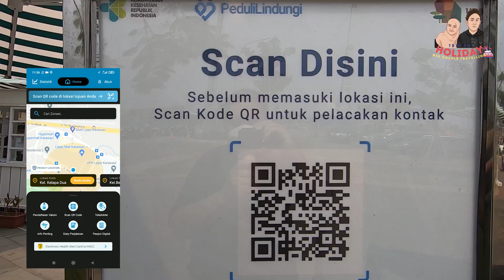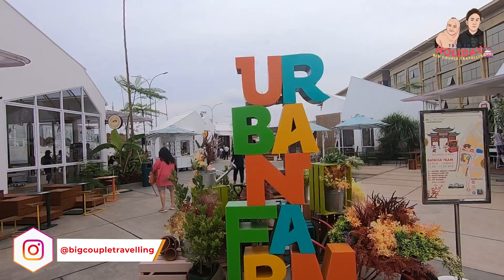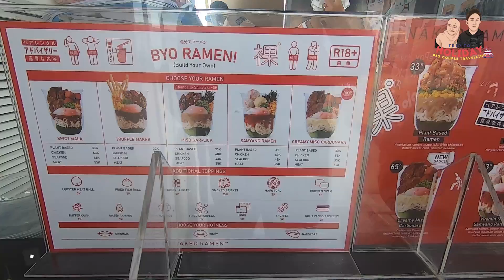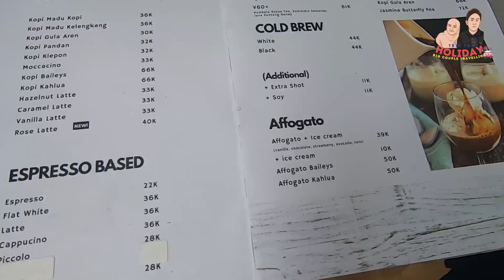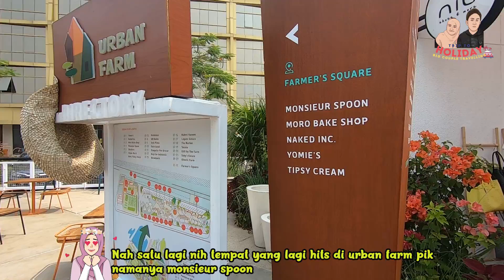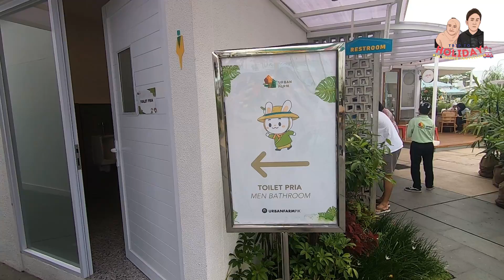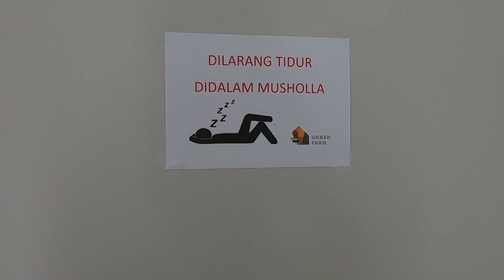Tempat nongkrong di Jakarta vibes nya seperti di korea | URBAN FARM PIK | PANTAI INDAH KAPUK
URBAN FARM PIK
TGIF Guys ~

Gak kerasa ya udah masuk bulan September aja
Btw pd kangen nongkrong ga sih? Apalagi kalau nanti PPKM selesai pasti kangen banget nongkrong bareng Bersama temen temen dan ketempat yang banyak spot foto yang instagramable.
URBAN FARM adalah Kawasan kuliner Pantai Indah Kapuk yang berlokasi di Golf Island,di Kawasan ini terdapat berbagai macam restoran yang instagramable, cocok di jadikan bucket list buat kalian Bersama teman teman untuk menghabiskan waktu di Kawasan wisata pantai indah kapuk.
Tempat baru yang akan kita review ini bernama Urban Farm. Disini kita bisa berwisata kuliner dengan pemandangan yang instagramable banget. Salah satu tempat yang paling disorot adalah Monsieur Spoon. Resto ini adalah French Bakery yg sangat terkenal di Pulau Dewata Bali. Rasanya sudah tidak perlu diragukan lagi karena dibuat dari bahan pilihan dengan kualitas premium dan harga yg cukup affordable.
Jadi Sekarang kita jalan2 virtual dulu yuk ke pantai indah kapuk khususnya di urban farm pik. Sekalian refreshing mata dan wisata kuliner so, tontonin video kita sampai habis ya

Instagram urban farm pik : @urbanfarmpik
Instagram Monsieurspoon : @monsieurspoon